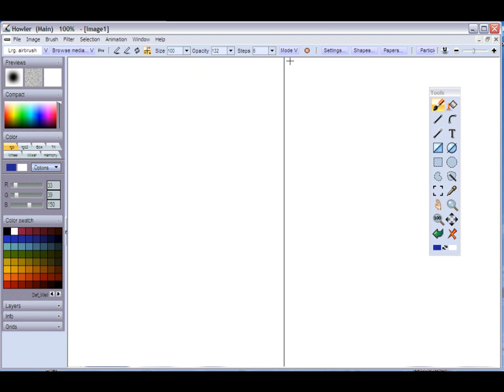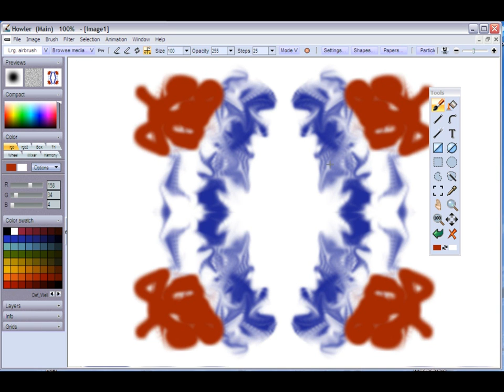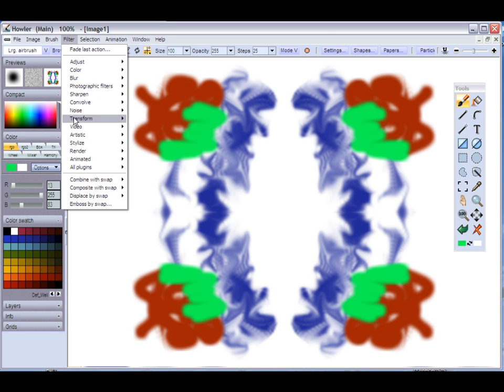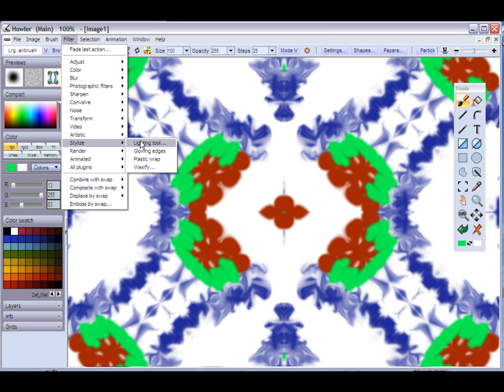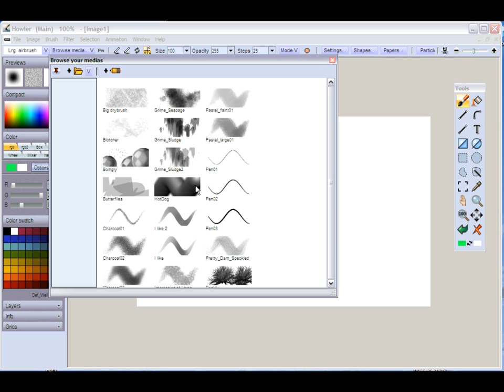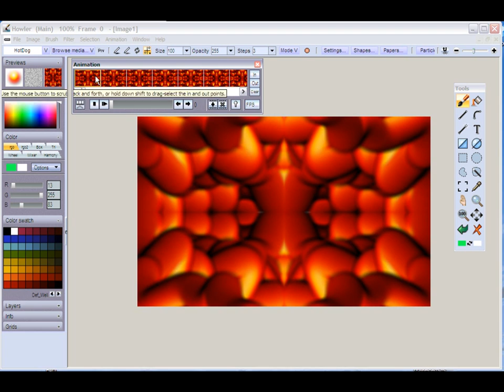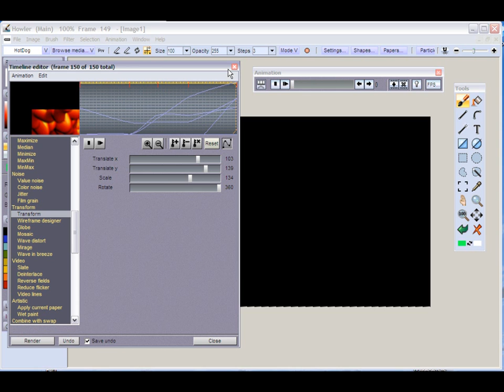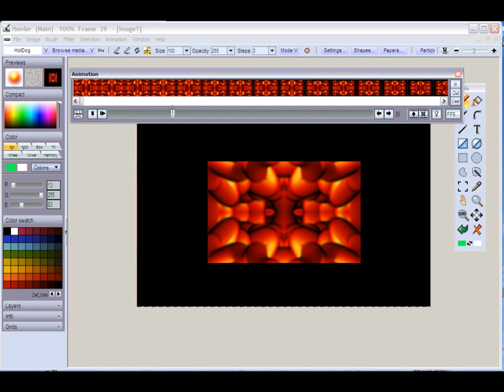Daily Dose of Howling #6 - Mirror Mode Magic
Mirror mode can be used for painting but also on existing images and with filters, or even while scrubbing through the frames of an animation to switch each frame to mirrored mode.